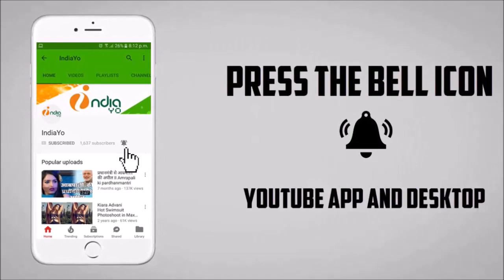सइयां जी दगाबाज़ भोजपुरी मूवी रिव्यु | Saiyan Ji Dagabaaz Movie Public Review | Nirhaua, Anjana